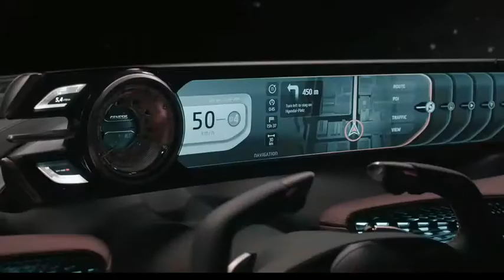Genesis New York Concept Media Event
Genesis New York Concept Media Event From the 2016 New York Auto Show.